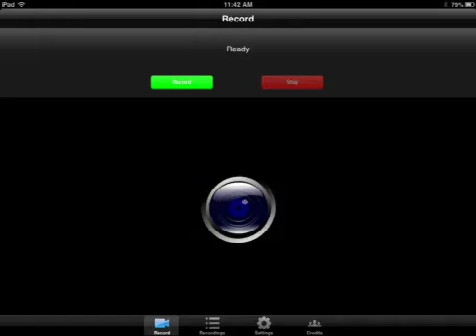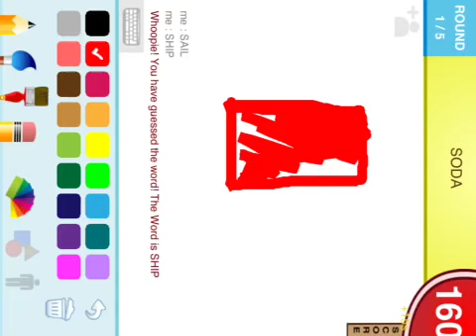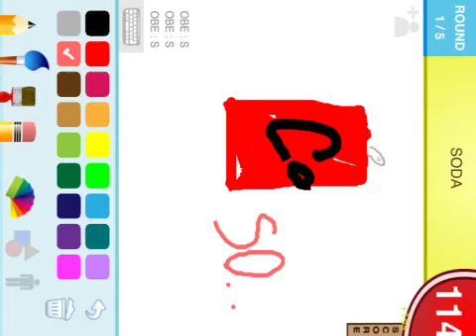Exploring my apps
i dont know what im doing, i um was just bored.